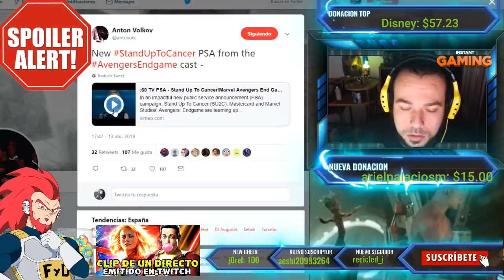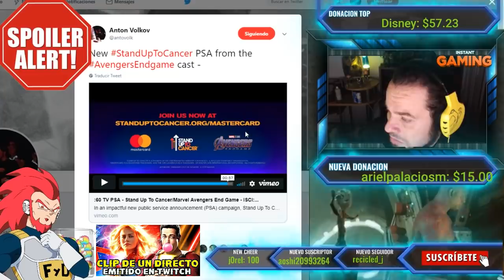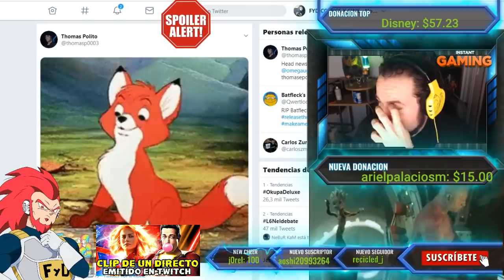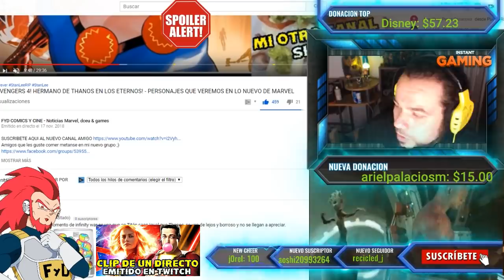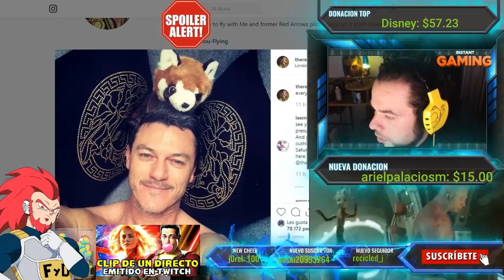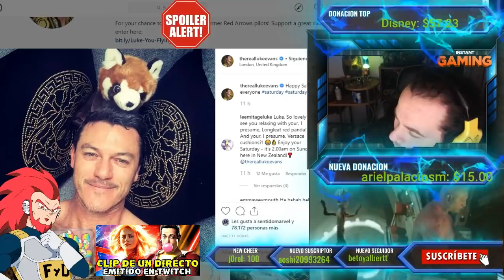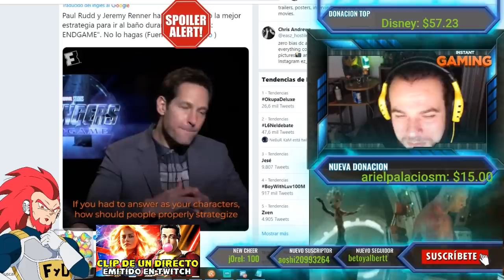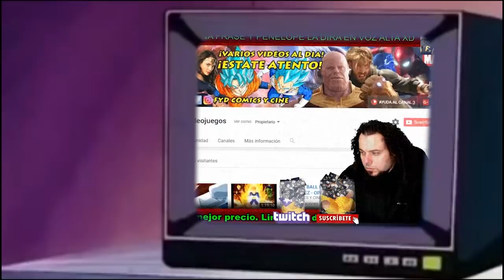STAR FOX EL HERMANO DE THANOS SERA LUKE EVANS! TRAS AVENGERS ENDGAME LO COOL ES ETERNALS PAPU!